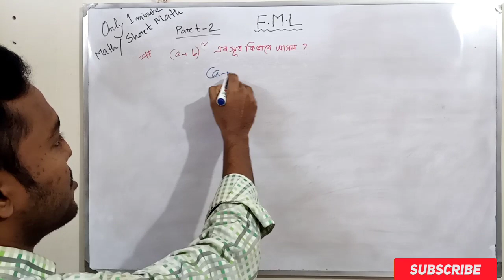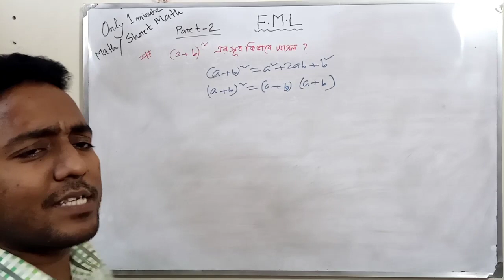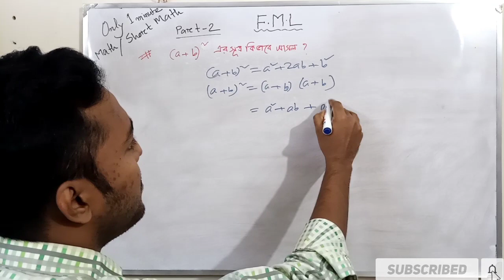(a+b)^2 এর সূত্র কিভাবে আসলো? ব্যাখ্যাসহ দেখানো হলো। ম্যাজিক অনেক সহজ ।The formula of (a + b)^2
In this video I will discuss What is Algebric formula., How to come this type formula and How to remember easily this type formula.You can copy this formulas in your note book and also can memorise with me.
৬ষ্ঠ-১০ম শ্রেণির এবং এসএসসি, এইচএসসি ও বিসিএস ও চাকরীর পরীক্ষার্থীদের জন্য এই ভিডিওটি তৈরি। এখানে শর্টকাট গণিত টেকনিক নিয়ে গণিতের মজার টেকনিক জাদু নিয়ে সুন্দরভাবে ব্যাখ্যা করে বোঝানো হয়েছে। যাতে করে বিভিন্ন পরীক্ষায় খুব তারাতারি ভালো করা যায়। নির্দিষ্ট সময়ের মধ্যে কিভাবে গণিতের বহনির্বাচনী প্রশ্নের উত্তর দিতে পারা যাবে তা নিয়ে আলোচনা করা হয়েছে। ধারাবাহিক ভাবে সবগুলো ভিডিও দেওয়া হবে। ভিডিও টি ভালো লাগলে লাইক, কমেন্ট, সাবসক্রাইবার করবেন ও শেয়ার করবেন। যে কোনো সমস্যা নিয়ে আমাদের ফেইসবুক পেইজ এবং গ্রুপে জয়েন করতে পারেন।
আশা করি আপনার সহযোগিতা হবে।

বিভাজ্যতার নিয়ম  : দ্রুত বিভাজ্যতা নির্ণয়? চলুন বিভাজ্যতার নিয়ম শিখে নেই | সকল সংখ্যা এক দ্বারা বিভাজ্য |
২ দ্বারা বিভাজ্য :
কোন সংখ্যার শেষ অংক বা এককের অংক যদি জোড় সংখ্যা বা ০ হয়, তবে ঐ সংখ্যা ২ দ্বারা বিভাজ্য হবে। যেমন- 36, 1000 ইত্যাদি।
৩ দ্বারা বিভাজ্য:
কোন সংখ্যার অঙ্কগুলোর সমষ্টি ৩ দ্বারা বিভাজ্য হলে সংখ্যাটি ৩ দ্বারা বিভাজ্য হবে। যেমন- ১২৩২৪=১+২+৩+২+৪=১২ যা ৩ দ্বারা বিভাজ্য। সুতরাং ১২৩২৪ সংখ্যাও ৩ দ্বারা বিভাজ্য হবে।
৪ দ্বারা বিভাজ্য:
কোন সংখ্যার শেষ দুটি অংক দ্বারা গঠিত সংখ্যা ৪ দ্বারা বিভাজ্য হলে উক্ত সংখ্যাটি ৪ দ্বারা বিভাজ্য হবে। যেমন- 79832। এখানে শেষ দুটি অংক 32 যা 4 দ্বারা বিভাজ্য। সুতরাং ৭৪৫২৮ সংখ্যাও ৪ দ্বারা বিভাজ্য হবে।
৫ দ্বারা বিভাজ্য:
কোন সংখ্যার শেষে ০ বা ৫ থাকলে ঐ সংখ্যাটি ৫ দ্বারা বিভাজ্য হবে। যেমন- ১০১১০।
৬ দ্বারা বিভাজ্য:
সংখ্যাটি জোড় এবং অংকগুলোর যোগফল ৩ দ্বারা বিভাজ্য হলে উক্ত সংখ্যাটি ৬ দ্বারা বিভাজ্য হবে। যেমন- ১২৫৪।
৮ দ্বারা বিভাজ্য:
কোন সংখ্যার শেষ ৩টি অংক দ্বারা গঠিত সংখ্যা ৮ দ্বারা বিভাজ্য হলে উক্ত সংখ্যা ৮ দ্বারা বিভাজ্য হবে। যেমন- ৮৫৭৮১২০।
৯ দ্বারা বিভাজ্য:
কোন সংখ্যার অংকগুলোর সমষ্টি ৯ দ্বারা বিভাজ্য হলে উক্ত সংখ্যাটি ৯ দ্বারা বিভাজ্য। যেমন- ৬৫৮৪৭৬।

নবম ও দশম (সাধারণ গণিত)- উপ ২১ঃ“ বৃত্তের একই চাপের উপর দন্ডায়মান বৃত্তস্থ কোণগুলো পরস্পর সমান ’’